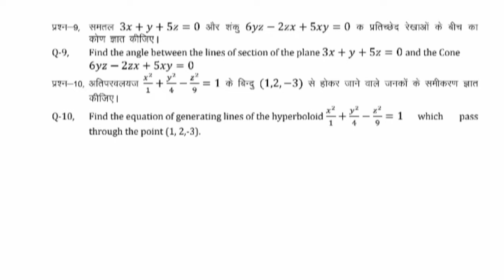Bhojअतिपरवलयज x²/1+y²/4-x²/9=1 के बिन्दु (1,2,-3) से होकर जाने वालेजनको के समीकरण x²/1+y²/4-x²/9=1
Find the equation of generating line
Of the hyperboloied x²/1+y²/4-x²/9=1
Which pass through the point (1,2,-3)